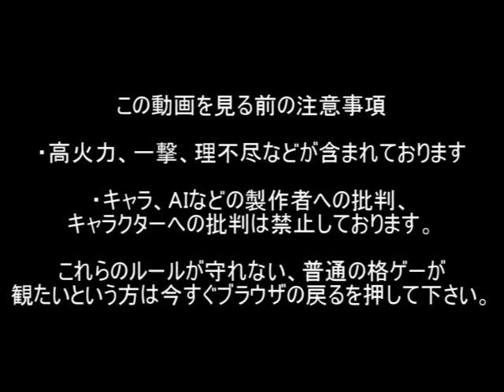THE MUGEN OF FIGTERS Part24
今回で最後です。果たして優勝はどちらの手に!?